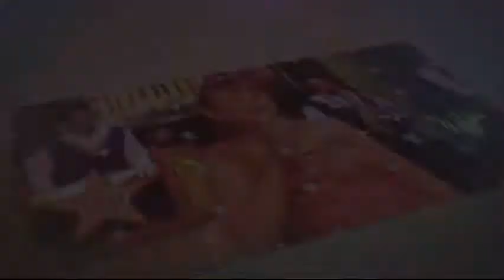NYUSUBI WETENG - SINTREN DANGDUT BINTANG TERMUDA LIVE JATIREJA [17-9-2017]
Seni Budaya Wong Dermayu Sintren Dangdut Bintang Termuda (Lempuyang - Indramayu)
 Dokumentasi Keluarga : Bpk. Ruman - Ibu Aminah | Resepsi Pernikahan : Sri Harum Sari Dengan Yusuf Ardiansah | Gg. PD. ELi Jaya Dusun Jatireja RT.03 RW.02 Desa Jatireja Kec. Compreng Kab. Subang | Minggu, 17 September 2017